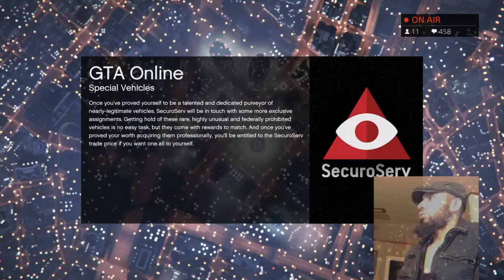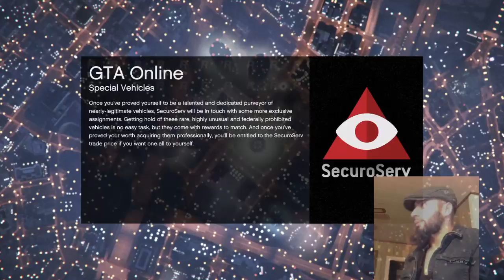GTA 5 Online Gameplay